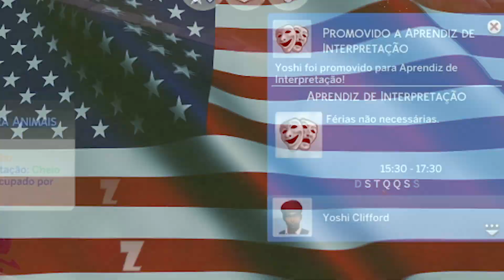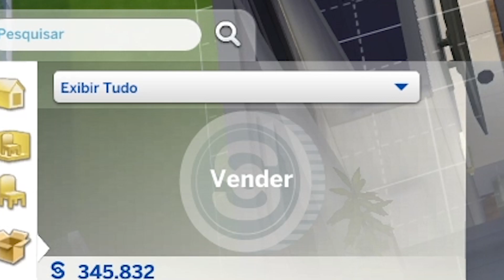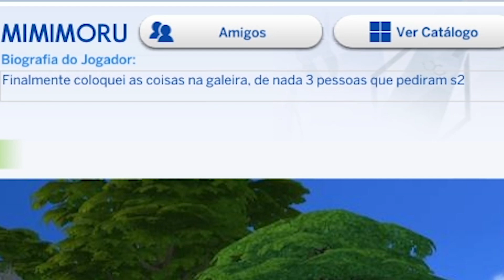O aniversário da Lenda - DO LIXO AO LUXO - Episódio 43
Eu quero ser sexy quando eu for velha que nem a Cacilda s2
Vídeos novos no canal duas vezes por semana!
Regras (que eu adoro ignorar) do desafio "Do Lixo ao Luxo"

Me compre um café se quiser:
4150b010-417a-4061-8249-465f7d85acc5 (chave pix, Júlia, nubank)